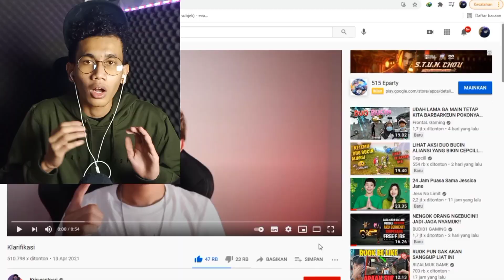SERIUS ARI KULGAR DIPECAT !? INI DIA FAKTA TENTANG PEKERJAAN GM ARI KULGAR DI GARENA FF !!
SHARING, MABAR FF, DAN BERTANYA MENGENAI YUTUB BISA TANYA KE GUA MELALUI GRUP INI

GUA BERTERIMA KASIH KEPADA TEMAN TEMAN SEMUA YANG UDAH SUPPORT GUA SAMPAI SEKARANG. AYO!!!